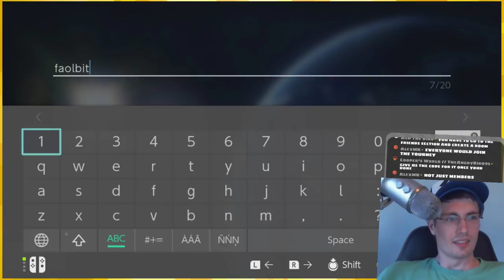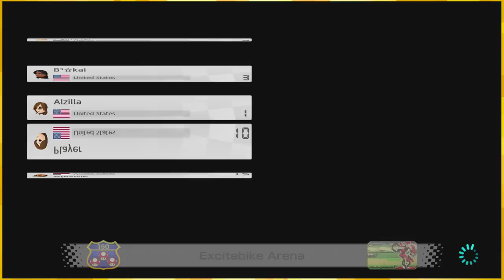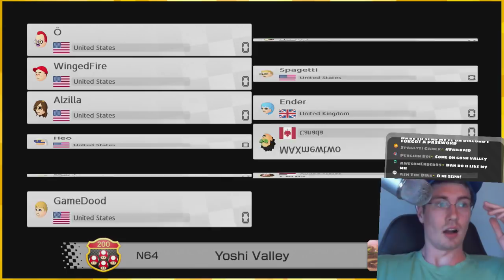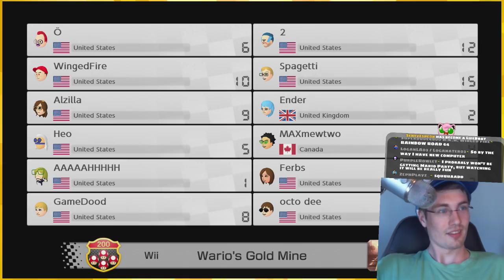300k countdown「Mario Kart 8 Deluxe 🏎🍌」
Going back in time a bit with this upload

:D